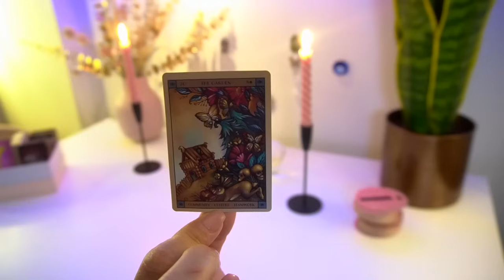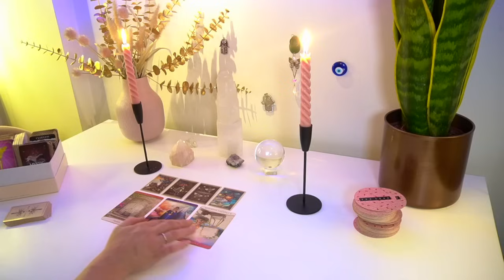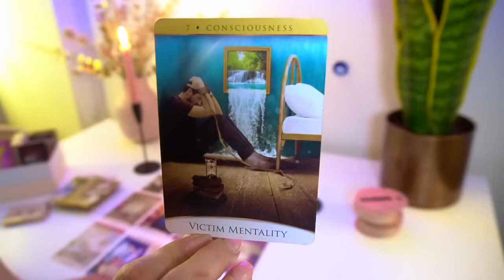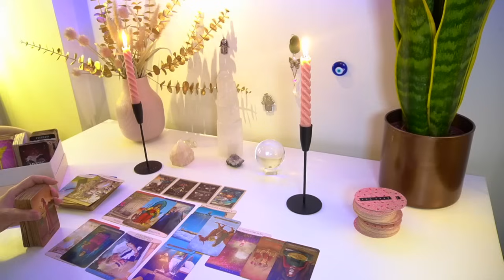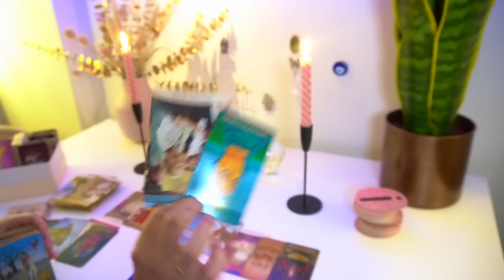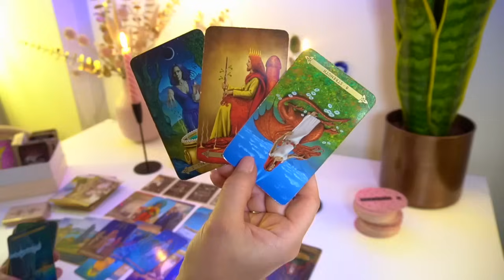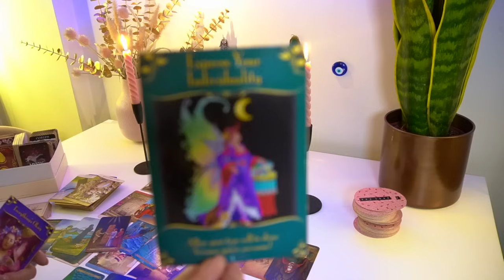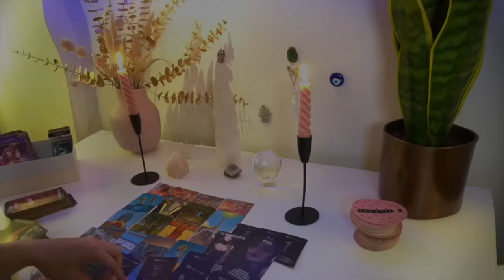AQUÁRIO ♥️DÁ UMA NOVA CHANCE Á FELICIDADE VAIS TER MUITA PROSPERIDADE! FEVEREIRO 2024